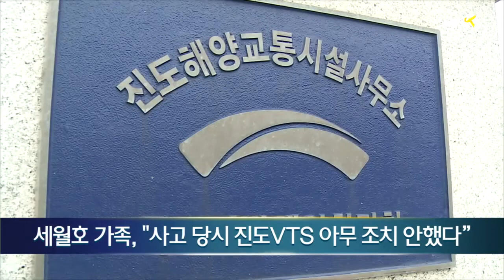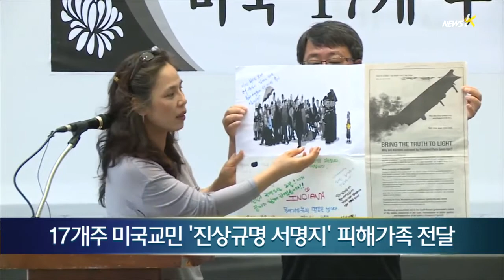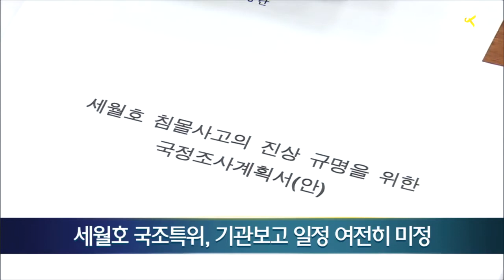[세월호] 유가족 "세월호 멈췄을 때 진도VTS 관제 안해... 의문" (2014.6.13)